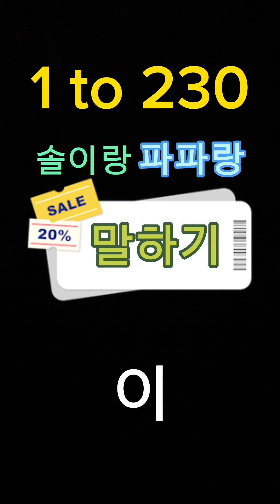1 to 230 솔솔이랑 아빠랑 숫자세기 놀이 ㅎㅎ Solsol and dad playing count game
솔솔이의 아이디어로 촬영
영상 자막도 솔솔이 아이디어로 생각하고 편지함.
숫자 같이 세어 보세요^^

With SolSoul's idea, we filmed it
Think of the video subtitles as Solsol's idea and write a letter.